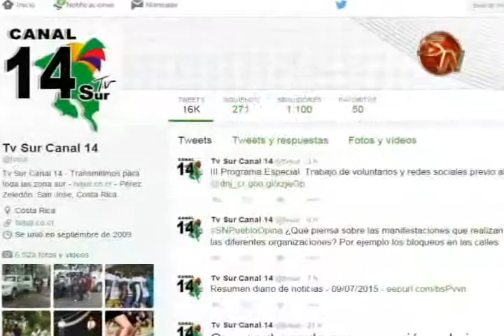Población tiene opiniones divididas sobre las manifestaciones públicas